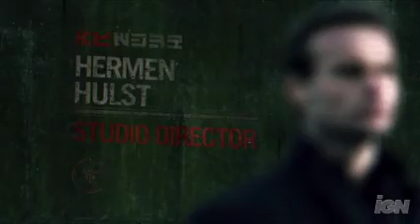killzone2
The making of Killzone 2